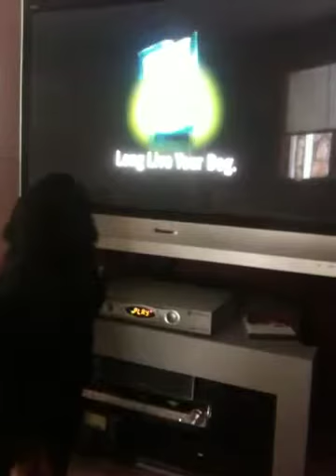Bella watching dog chow commercial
Here is out 1yo Bernese Mountain Dog Bella. She loves watching RV and especially dogs on TV. Purina... We have a great dog for your next ad!!!